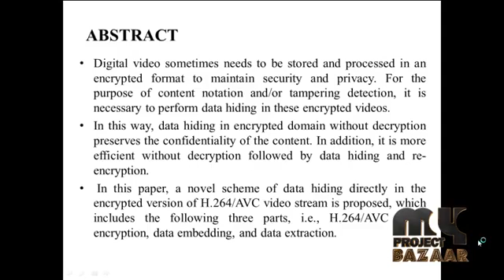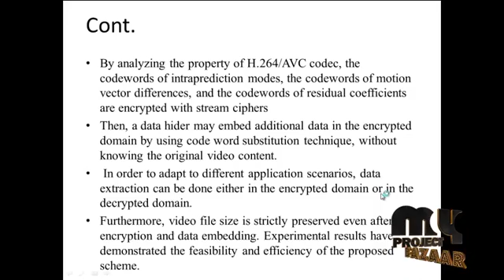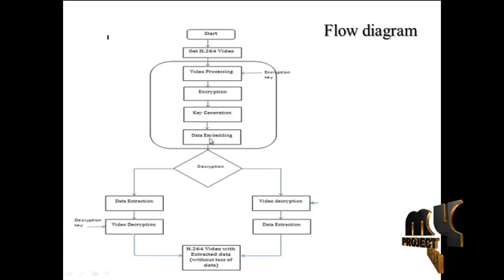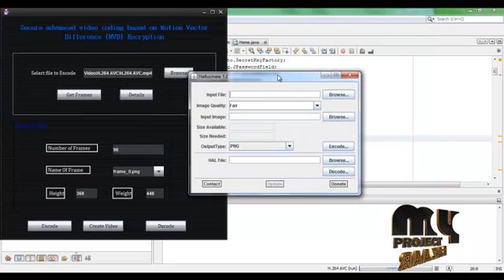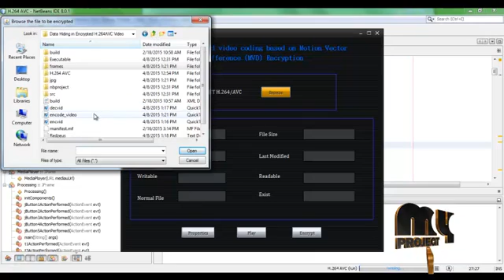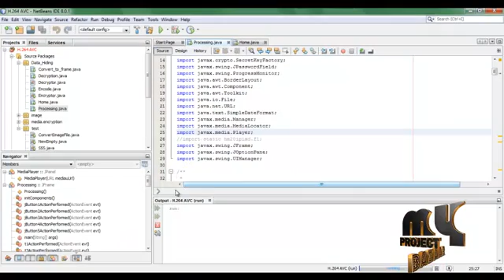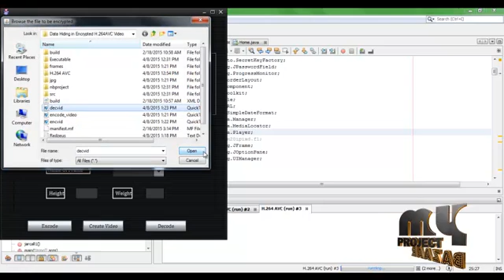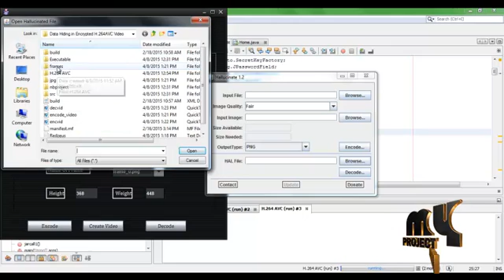Final Year Projects 2015 | Data Hiding in Encrypted H.264/AVC VideoStreams by Codeword Substitution